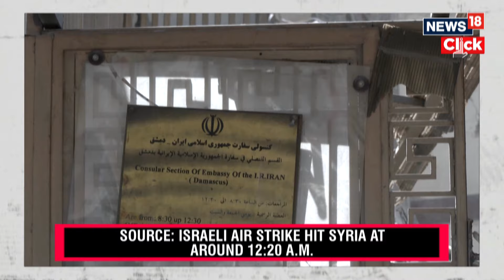Syria Accuses Israel Of Carrying Out Airstrikes On Capital | Syria Vs Israel | Global News | G18V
Israeli fighter jets carried out strikes against targets in the Syrian capital Damascus shortly after midnight on Wednesday, wounding two soldiers, Syria’s state-run media reported.